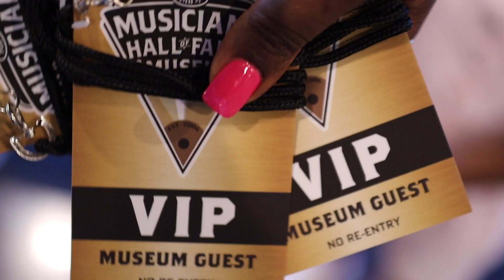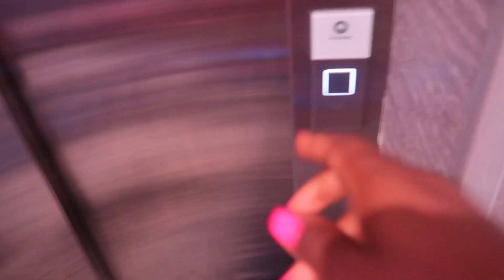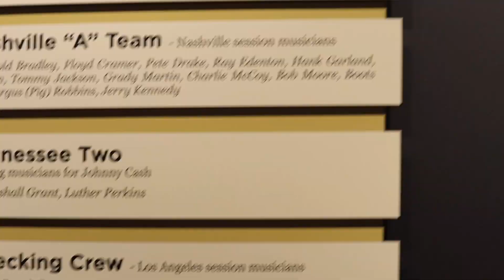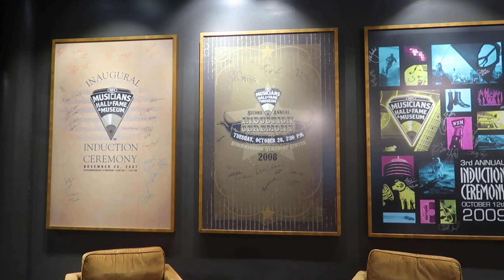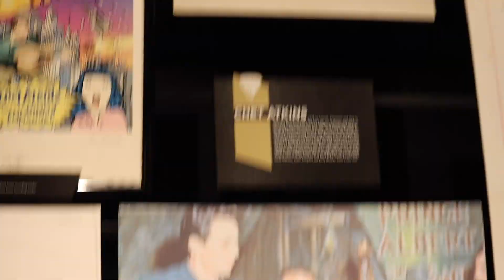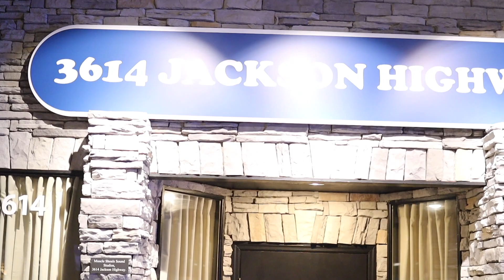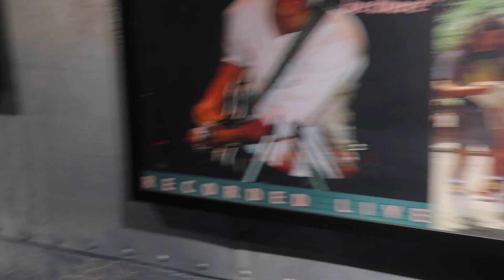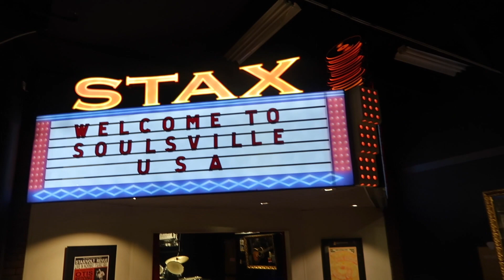VLOG Visiting The Musician Hall of Fame And Museum | Our Getaway Trip to Nashville....